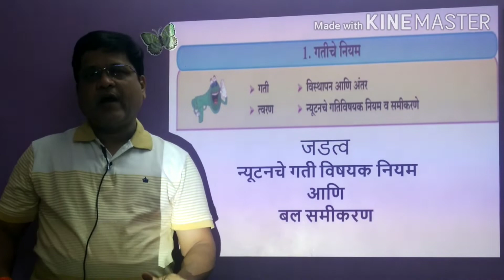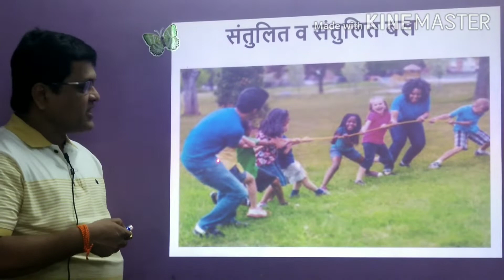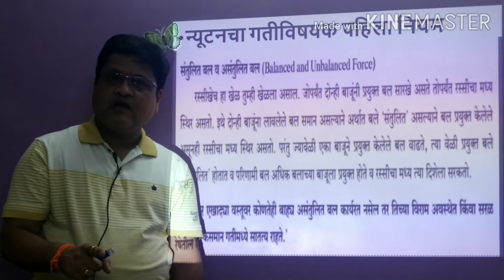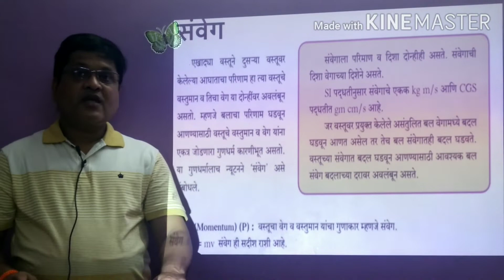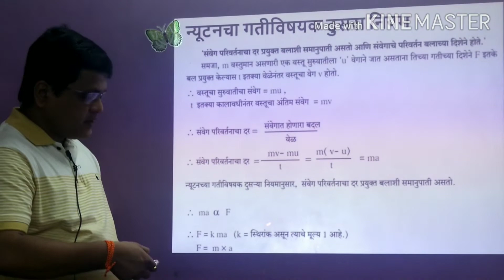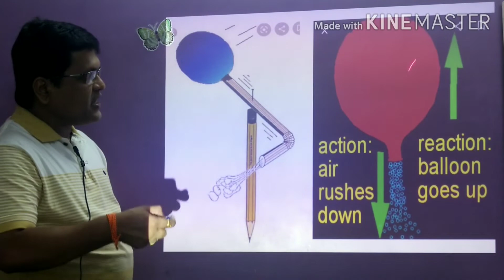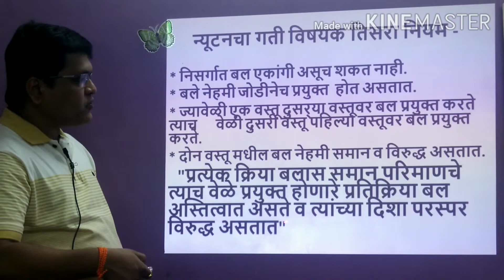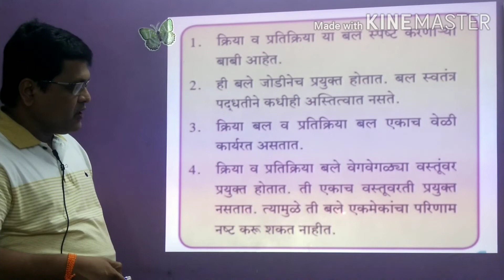गतीचे नियम (भाग 3)/9वी-विज्ञान-1. न्युटनचे गतीविषयक नियम.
A brief explanation on the above topic with use of Power Point presentation for better understanding.